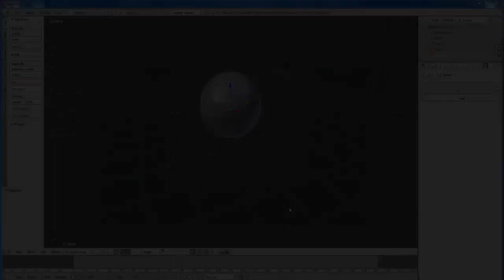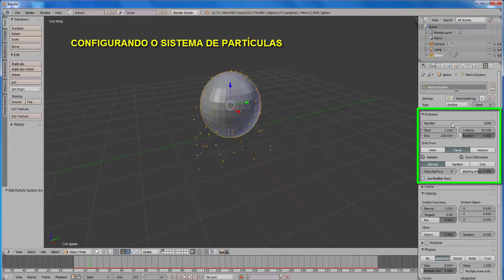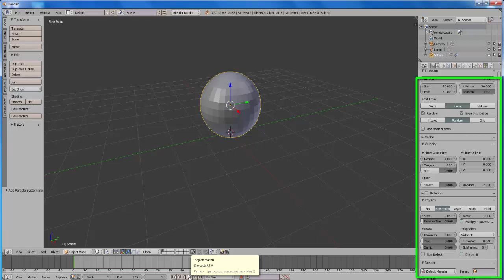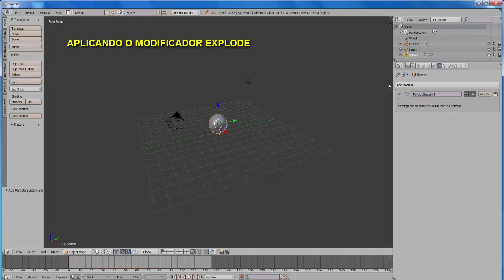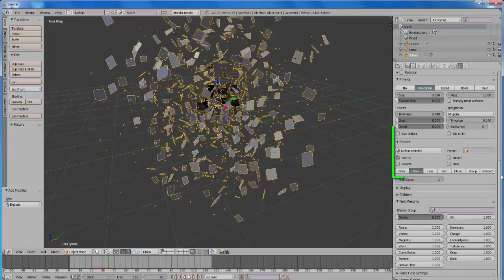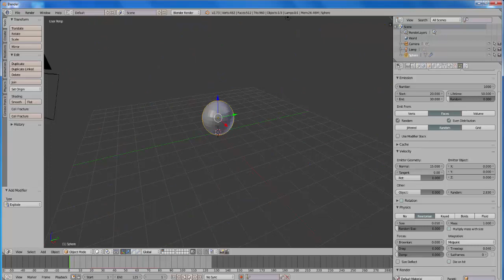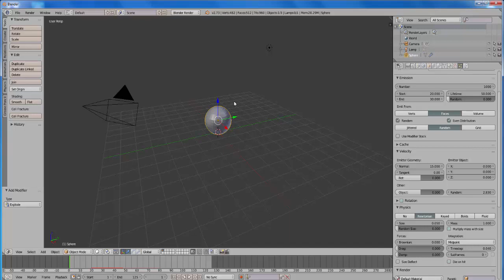Blender # 77 - MODIFICADOR EXPLODE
Modificador que permite aplicar efeitos de explosão em OBJETOS 3D em conjunto com o simulador de partículas.